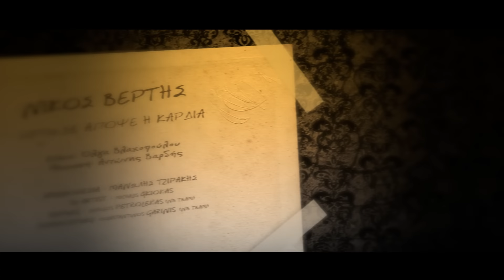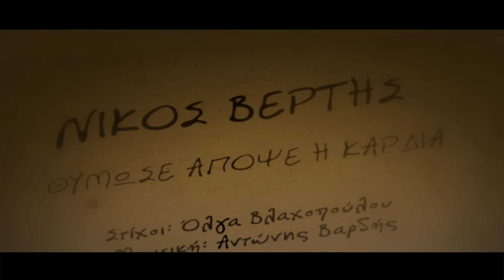Nikos Vertis - Thimose apopse i kardia (Official Videoclip)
Νίκος Βέρτης - Θύμωσε απόψε η καρδιά
Mουσική: Αντώνης Βαρδής - Στίχοι: Όλγα Βλαχοπούλου